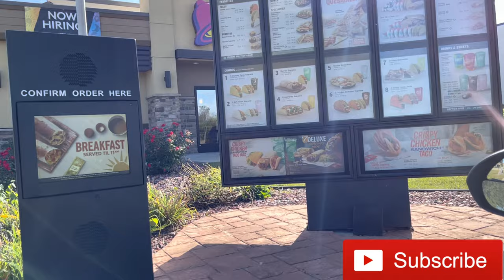Wrapping my car in tin foil for the first time!